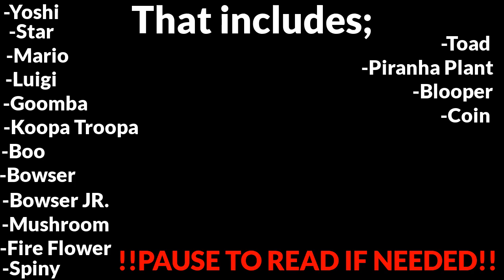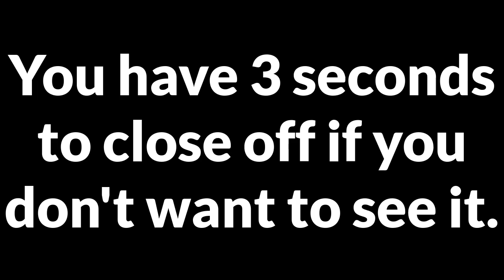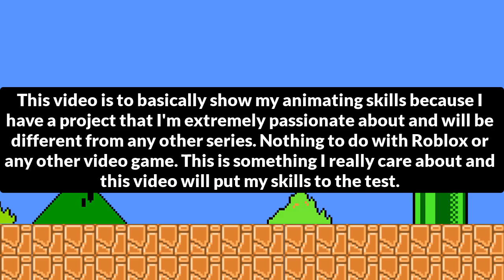We got Super Mario Oreos!!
A few days ago, we got the Super Mario Oreos for the first time!! They were basically Mario characters engraved onto the cookies. They were cool, and I want Oreo to do more stuff like that in the future! There are 16 different Oreo cookies you can get with different characters (Or items) on them.

Go get the Super Mario Oreos here! They're out for a limited time, so get them fast! (Not a sponsor)